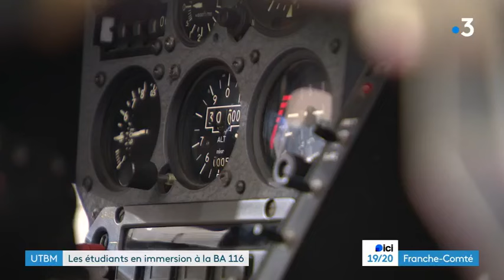Les étudiants de l'UTBM en visite à la BA-116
Mercredi 10 janvier 2024, une délégation de 19 étudiants de l'UTBM est venue visiter la Base Aérienne 116 de Luxeuil les Bains pour présenter 3 maquettes réalisées durant le semestre
© France 3 Franche-Comté